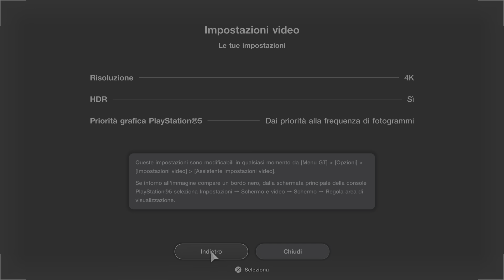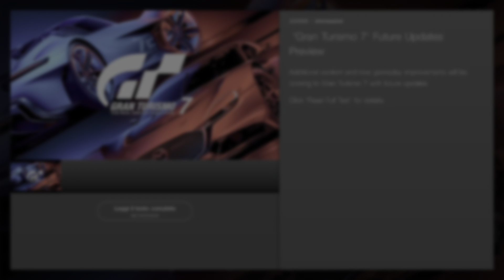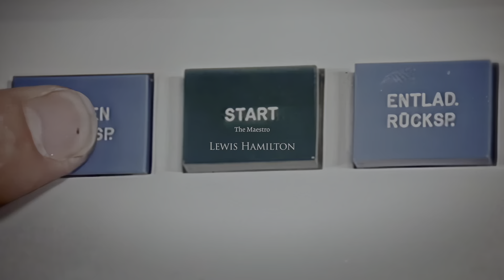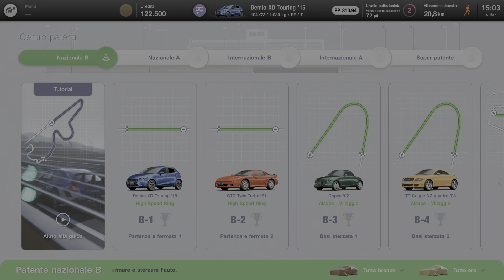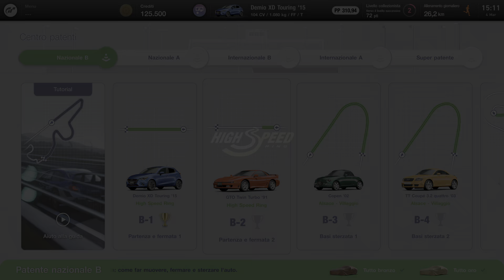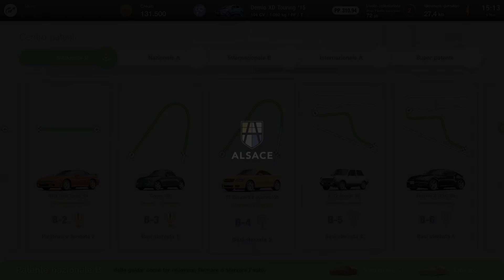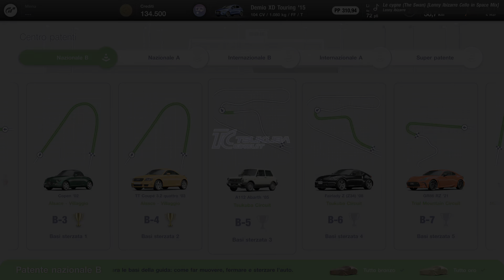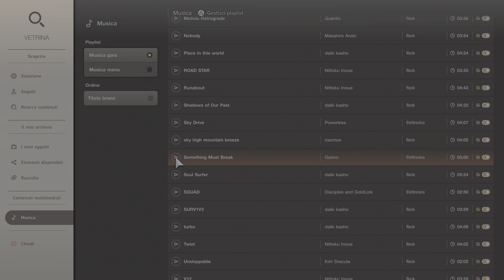Gran Turismo 7 - Prima ora di gioco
Prima ora di gioco a GT7 registrata direttamente da ps5, music rally, patenti, gare e cafe